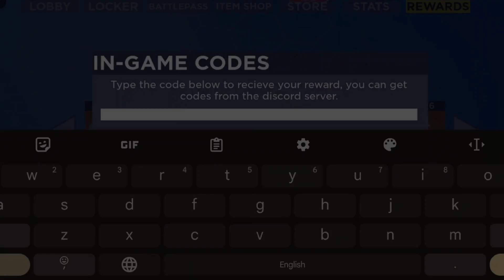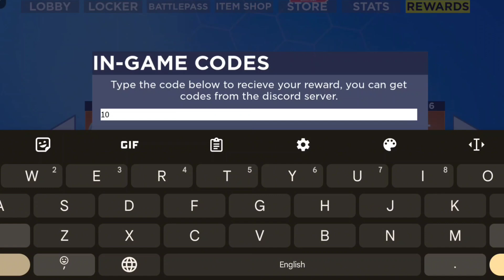*NEW* ALL WORKING CODES FORTBLOX IN JANUARY 2024 | ROBLOX FORTBLOX NEW CODES 2024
1. Fortblox codes
2. Fortblox codes 2024
3. Fortblox codes roblox
4. Christmas update for fortblox 2024
5. Fortblox codes new codes in january
How to redeem codes in Fortblox?
Enter 'Codes"
Click on the Confirm Code button to claim your free reward.